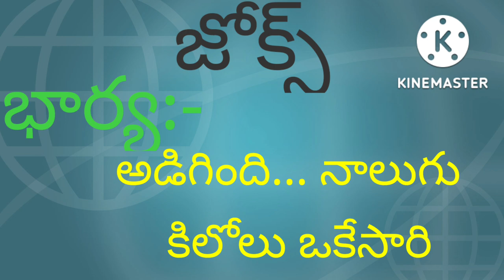funnyvideo#27 October 2022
funnyvideo
funnyvideo
funnyvideo